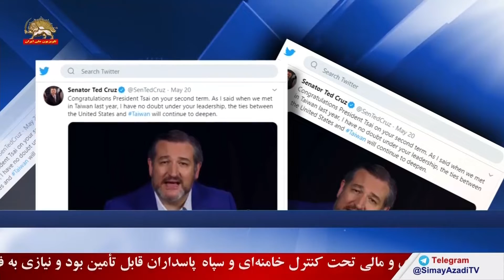حمایت اعضای ارشد سنای آمریکا : از لغو معافیت های اتمی رژیم آخوندی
بدنبال لغو معافیتهای اتمی رژیم آخوندی توسط آمریکا، سناتور تد کروز  عضو ارشد سنای آمریکا و

نمایندگان کنگره ماریو دیاز بالارت و لیزچینی از این اقدام دولت ترامپ حمایت کردند. سناتور تد

کروزنوشت: «امروز دولت، یک بار برای همیشه گامی حیاتی  بسوی پاره کردن توافق اتمی فاجعه بار

اوباما با ایران برداشت. آمریکا باید نهایتاً به آنچه از توافق اتمی به رژیم ایران رسیده است پایان دهد».

جوزف لیبرمن رئیس اتحاد علیه اتمی شدن رژیم ایران و مارک والاس مدیراجرایی آن با صدور بیانیه ای اعلام کردند این معافیت ها امکان پیشرفت برنامه اتمی رژیم ایران را از طریق همکاری با شرکت های چینی و اروپایی وروسی فراهم کرده بود و مسیری برای این رژیم فراهم می کرد که خطرناک بود.